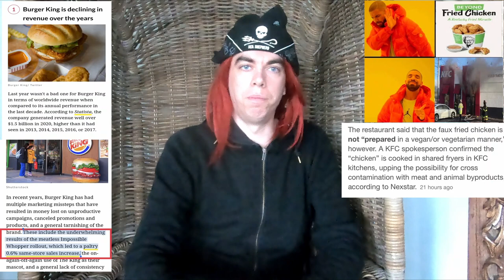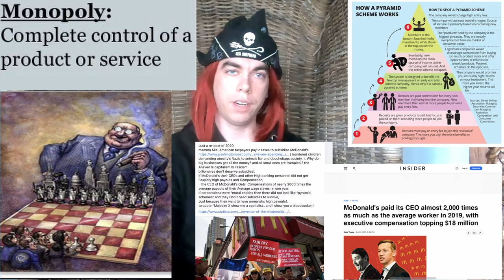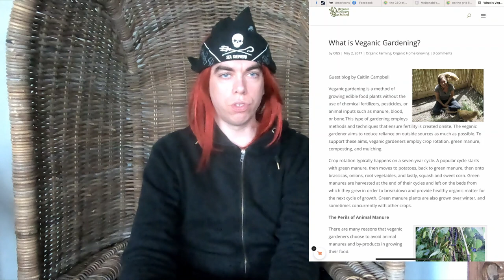“Buying from McDonald’s, KFC, etc. VS supermarkets”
let's we talk about some of the Differences. between buying form  McDonald's. and kfc, Etc, Fast food joints]  vs supermarket.

We are talking about margins ranging from 0.5% to
1.5%, with an average of less than 1%.
note of grimarther
own brands are often cheaper, and more Profitable for the
supermarkets as well.
because of higher per products profits marches, less
middleman cuts
And lots of time Supermarket own brands are more locally sourced.

Furthermore you don't need to eat by McDonald's or fast food Giants.
The money you spent on McDonald's and KFC Etc
help to subsidise the animal body parts and secretions that we still call
by my dismay "products" today.
Finally by buying by McDonald's instead of KFC Etc
Use giving money to an industry that only cares about money. And
how greatly profits from animal exploitation McDonald's. KFC and
many of the other big ones have own slaughterhouses
Get 100% of the profit of it Always trying to find the small independent
vegan businesses.
You can use happy cow for this to Plus their get
if you choose to want to go
or if you have the Opportunity and like Gardening grow you own
gardening